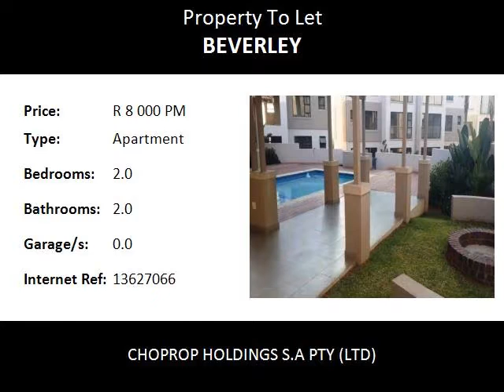2.0 Bedroom Apartment To Let in Beverley, Sandton, South Africa for ZAR R 8 000 Per Month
Bedrooms: 2.0
Bathrooms: 2.0
Garages: 0.0
Price: R 8 000 Per Month

Property Description:

Sandton  Beverley
Safe Neat Complex, 2 Bed 2 Bath, Apartment, To Rent At Ihita, Beverley, Sandton.!
This well situated apartment has two spacious bedrooms, both bedrooms have fitted cupboards. There is two bathrooms and one of the bathrooms is en suite with tiled floors and walls. Large well situated windows let in natural light keeping the rooms warm all year round. Separate and fully tiled well laid out kitchen with fitted cupboards tiled with build in cupboards. Open plan living and dining area. This stunning unit comes with one covered bay and ample visitor parking bay.

The complex offers a club house, sparkling pool and a braai area for that great entertaining of family and friends. There is 24 hour access control which allows for peace of mind as far as safety is concerned .
Not only is the apartment well laid out and comfortable but it also has easy access to all major high ways.
Ihita is located close to all amenities and schools which is great for the family aspect.